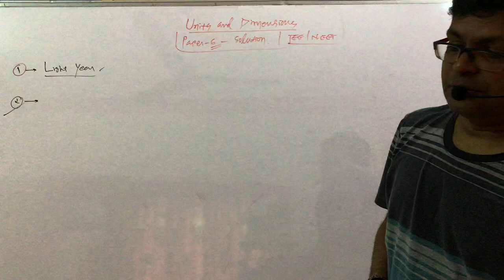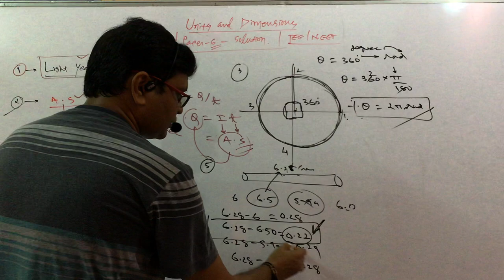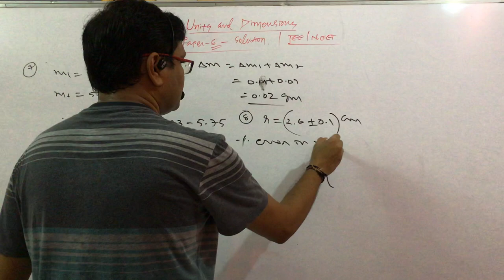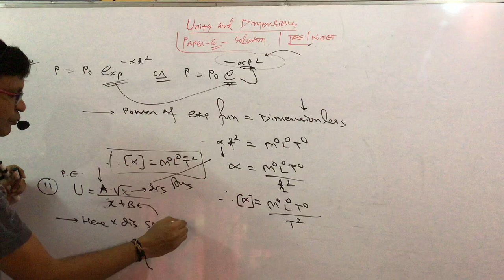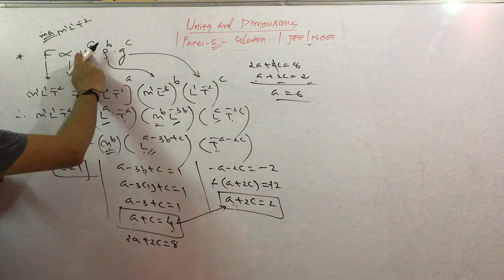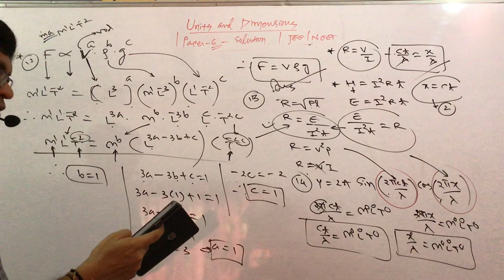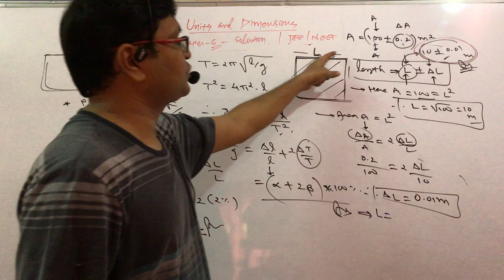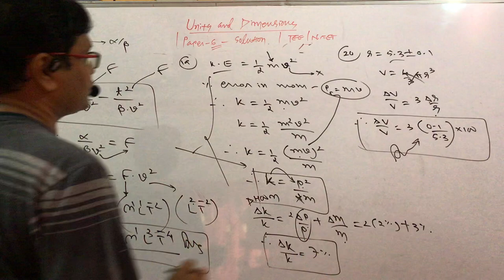Physics by Gopal sir JEE NEET PAPER 6 SOLUTION